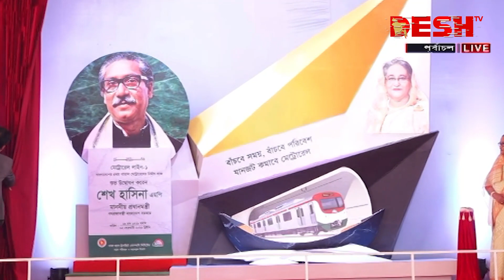দেশ সংবাদ | সকাল ১১ টা | ২ ফেব্রুয়ারি ২০২৩ | Desh TV Bulletin 11am | Latest Bangladeshi News